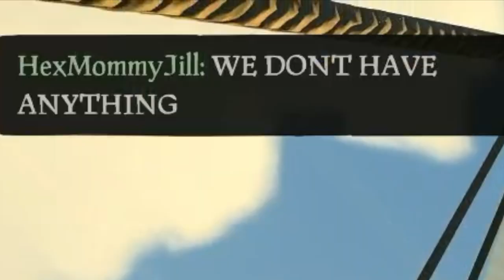SEA OF THIEVES REAPERS BOUNTY CHAOS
Songs Used - Music from Uppbeat (free for Creators!)